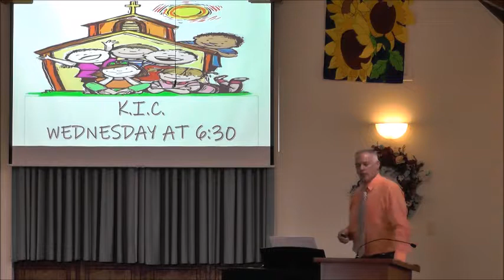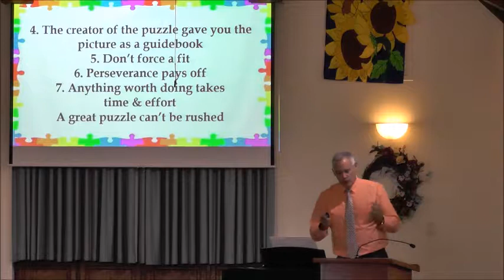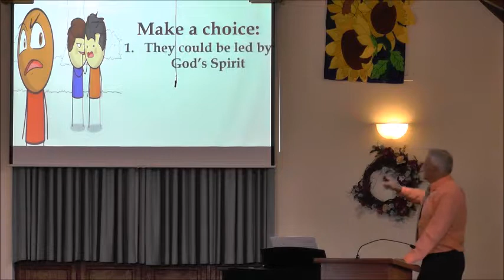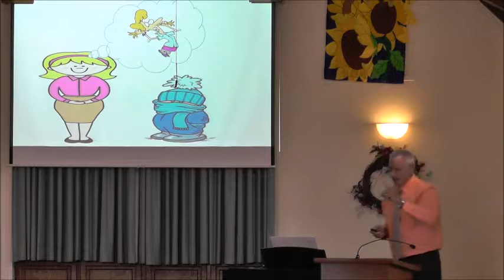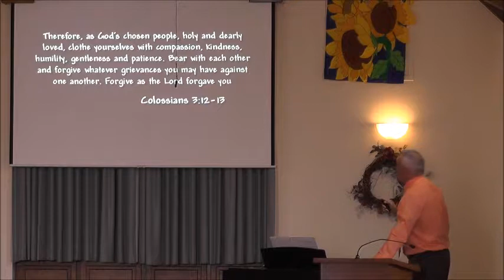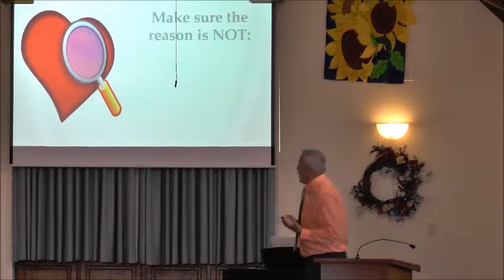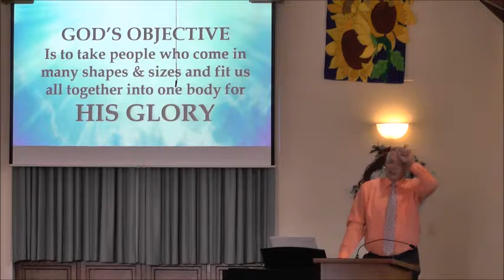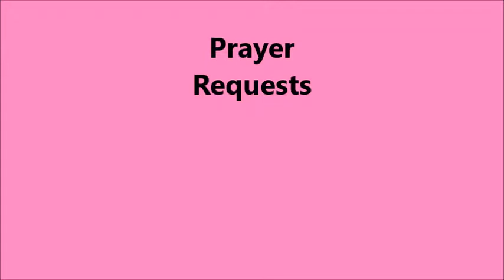The Powerful Power of Patience - 9/8/2019